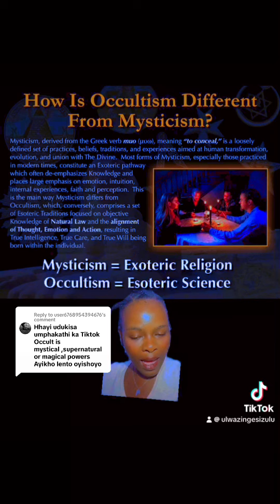Yini umehluko | mysticism vs occultism